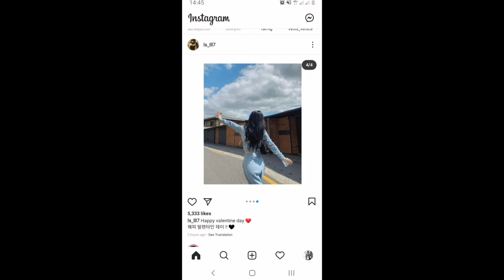Lisa rumored IG acc update | 20210214